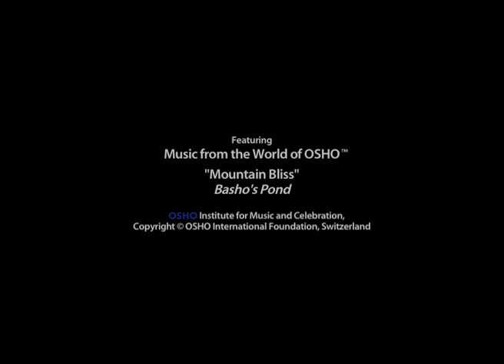OSHO: Miracles - Turning Water into Wine Without License